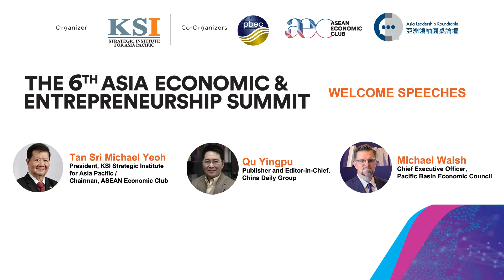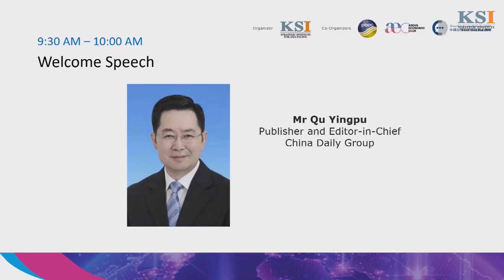AEES 2023 – Welcome Speeches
The Asia Economic & Entrepreneurship Summit (AEES) is held annually to discuss the strategic challenges facing Asia. It brings together Government, Business and Thought Leaders for exchange of views and to share insights. This year the theme we have chosen is “Powering & Future Proof Asia” as Asia needs a great reset amidst growing geopolitical tensions and geostrategic challenges. Asia faces an increasingly uncertain and dangerous world. With a shift towards a multipolar world, Asia also needs to promote closer collaboration and partnership between Government and Business to accelerate sustainability and economic resilience. The pivot towards digitalization and green growth is another strategic challenge facing Asia. Yet this pivot opens up new opportunities.

This video features welcome speeches from the co-organisers of AEES 2023:
• Tan Sri Michael Yeoh President, KSI Strategic Institute for Asia Pacific/ Chairman, ASEAN Economic Club
• Qu Yingpu Publisher and Editor-in-Chief, China Daily Group
• Michael Walsh Chief Executive Officer, Pacific Basin Economic Council